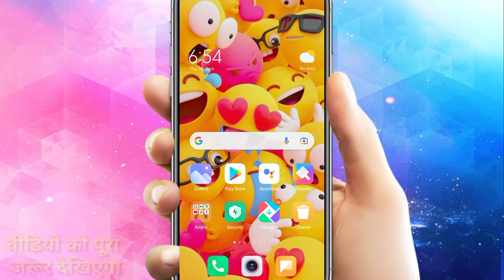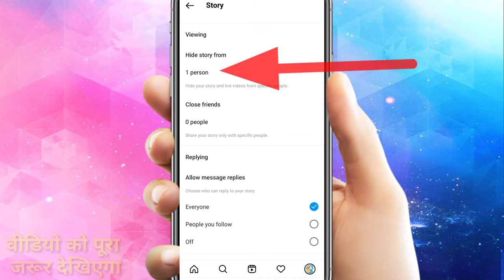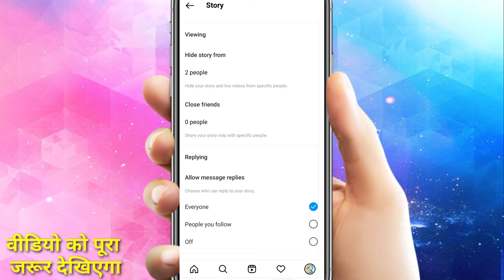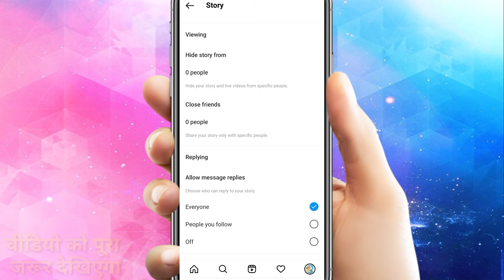How To Hide Instagram Story From Someone 2022 | instagram Story Hide Kaise Kare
👇👇 Google Pay Download 👇👇
जल्दी डाउनलोड करो और पाओ  1000 रुपए तक जीतने का मौका 🤩🤩🤩😊💙❤️🙏👇👇👇

Your All Quaries 🤩❤️🙏
How To Hide Instagram Story from Someone Story Hide
how to hide instagram story from someone instagram story
hide instagram story from someone
how to hide instagram story from everyone how to hide instagram story from all
hide instagram story from all followers
how to hide instagram story from someone 2022 in hindi
how to hide instagram story

✌️✌️🙏🙏 SUPPORT PLEASE 🙏🙏✌️✌️